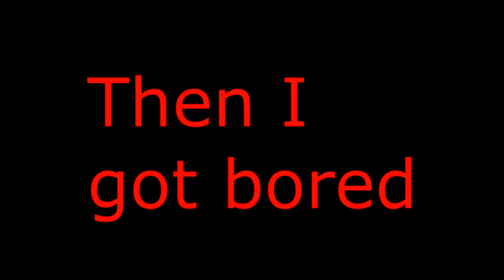[YTP-mini] Macklemore, Ryan Lewis and Bruno Mars are Outcasts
Volume warning!

I got bored then made this and got board again.

If it gets taken down, I really don't care